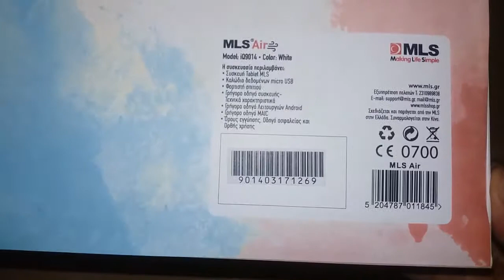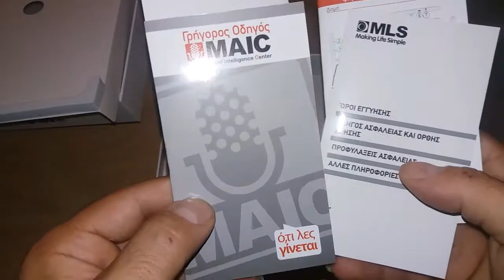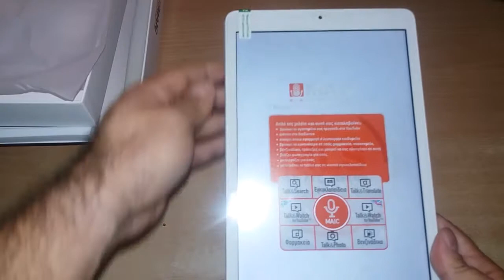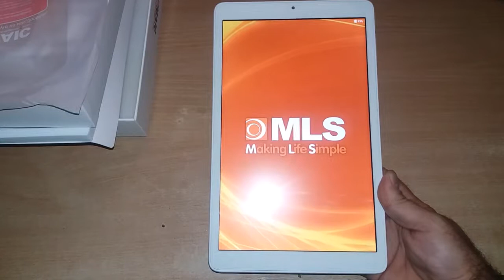MLS Tab Air Wi Fi 16GB, 10 1'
🔴 Αν σας άρεσε το video πατήστε like, αφήστε μου ένα  σχόλιο και

✓ Μέγεθος Οθόνης σε Ίντσες : 10.1 IPS LCD (ανάλυση 1280x800)
✓ Πλήθος Πυρήνων : Quad Core
✓ Χωρητικότητα : 16GB
✓ Μνήμη (Ram): 1 GB
Λειτουργικό Android 6.0
Τετραπύρηνος επεξεργαστής Quad Core 1.30 GHz
Αποθηκευτικός Χώρος: 16GB (δύναται να επεκταθεί με μία κάρτα microSD έως 32GB).
Κύρια κάμερα 8MP και εμπρόσθια κάμερα 3.2MP
Δέκτης GPS με A-GPS υποστήριξη.
WiFi 802.11b/g/n
BLUETOOTH
Διαθέτει ελληνικό λογισμικό MAIC
Χρόνος Αναμονής σε Ώρες 240
Τύπος Μπαταρίας 4060 mAh (Li-Poly)
Υποστηριζόμενο Play Store: Google Play Store